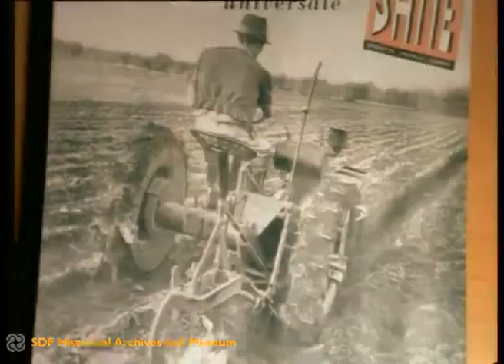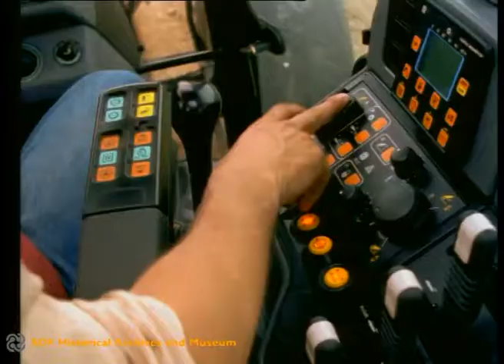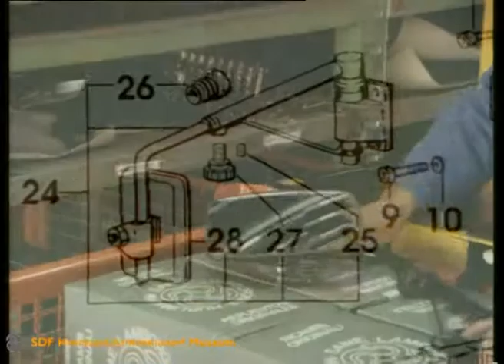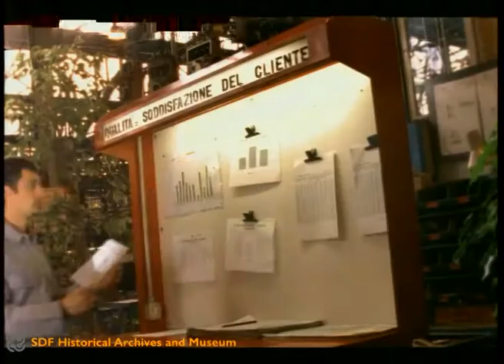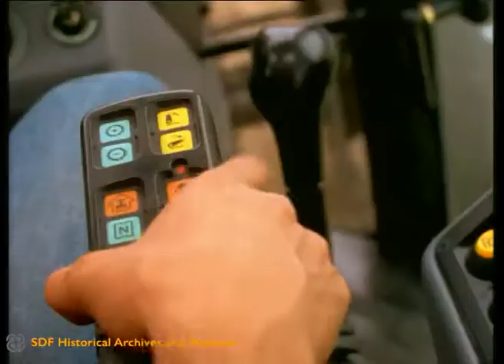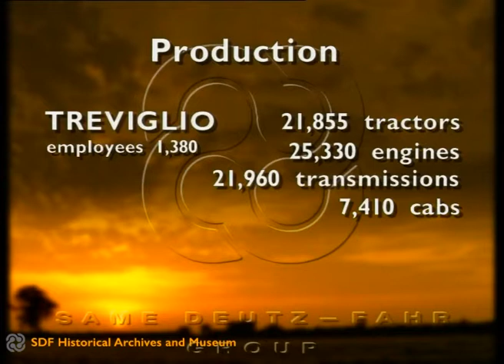SAME - Company Video (1997)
The footage describes the history of SAME brand